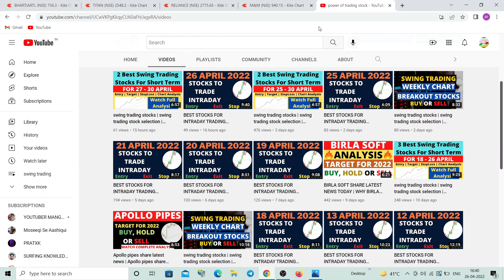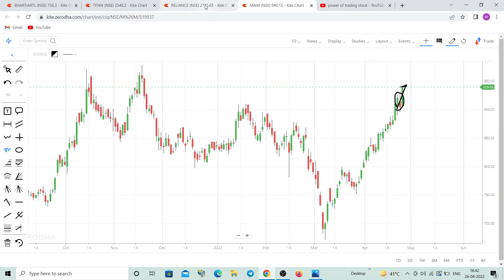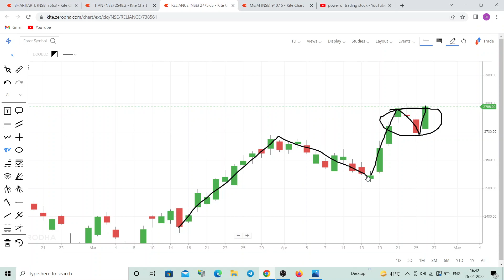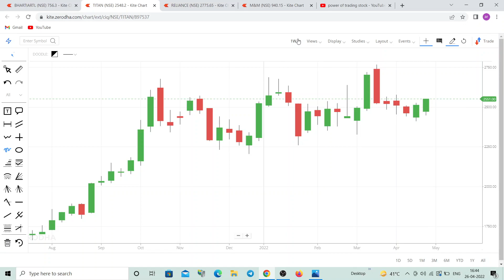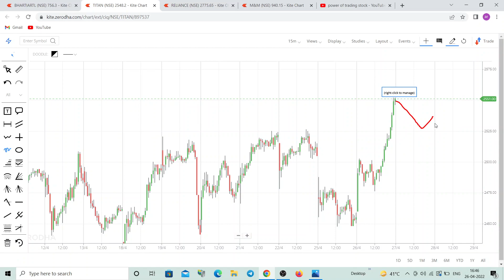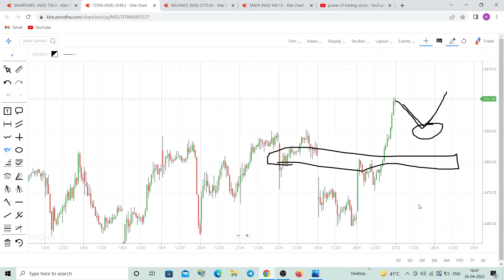swing trading stocks | swing trading stock selection | swing trading stocks for this week 27 APRIL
Weekend Trading Mentorship Batch
You will get the following:
2 Session on Weekend Covering:

1. Basic to Advance Price Action with Candlestick Patterns
2. How to use indicators
3. Trading Psychology
4. Risk Management
5. Practical approach to trading
6. Intraday/ Positional trading strategy with low capital
7. Guidance/Support for 3 month through weekly sessions every wednesday at 9pm

Course fee will be just 1999/-

If you want to join Option trading course then course fee will be just 4,999/-
1. Basics of option
2. How to select Strike Price.
3. How to do option Buying & option selling with less capital
4. How to do hedging

TITAN chart analysis, RELIANCE share latest news, M &M stock analysis tomorrow, TITAN stock analysis today, M &M chart technical analysis, TITAN price prediction, RELIANCE share latest news today, RELIANCE share price target tomorrow,

3 Best stocks for swing trading for upcoming weeks
3 Best Swing Trade Stocks
Swing Trade Stocks for APRIL Month
Best Swing Trade Stocks for APRIL Month